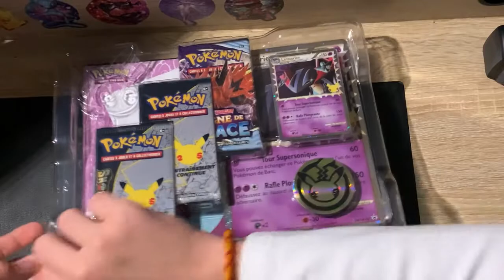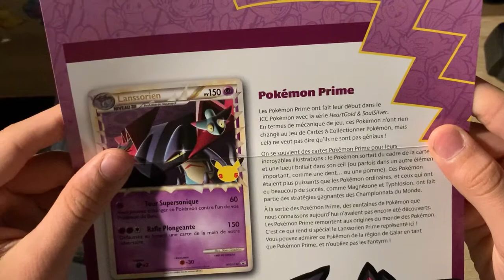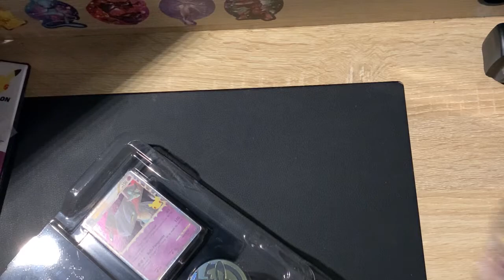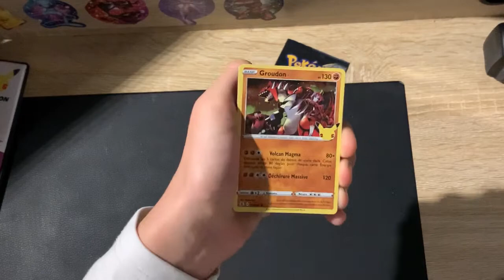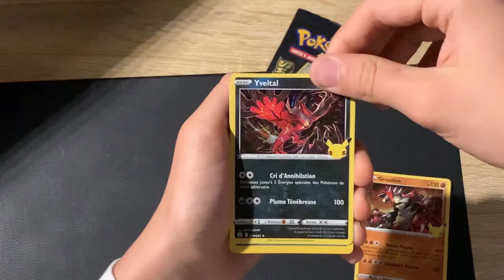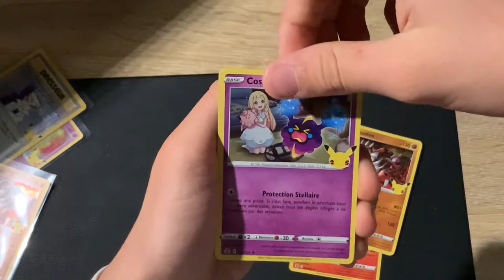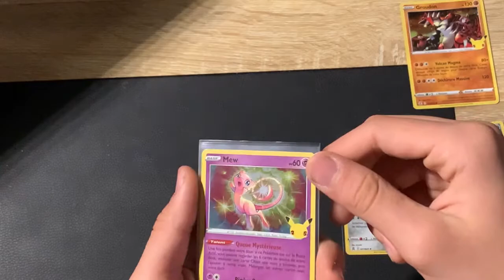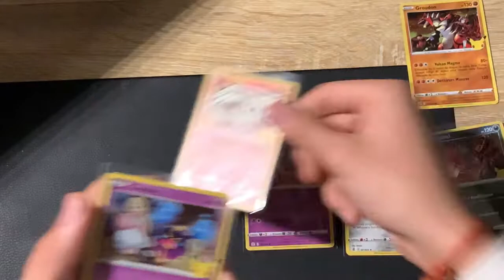OUVERTURE COFFRET LANSSORIEN, 25 ANS POKÉMON !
passions !

-Je le présente je m’appelle Julian ,mon pseudo c’est Juliany j’ai 15 ans (anniversaire le 8 juin), je suis au lycée.

-Sur la chaîne vous pouvez retrouver déjà ou à l’avenir:

Informations de l’actualité Pokémon dans le
 monde.

🔸Insta compétition:@imjuliany_
♦️YouTube compétition: Juliany compétition
🟣Twitch compétition: imjuliany

▪️Partenaire: j’en n’est pas 😭!